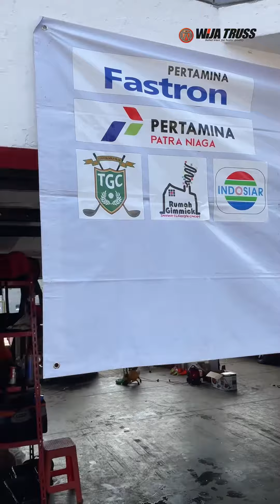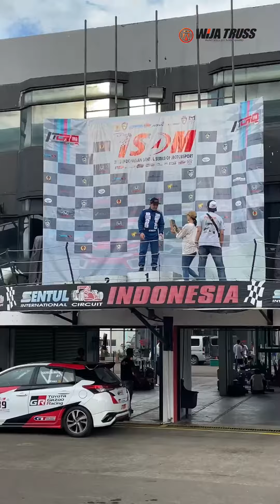ISSOM 2023 SERI 1 PERDANA INDOSTAR MOTORSPORT DAN WIJA TRUSS